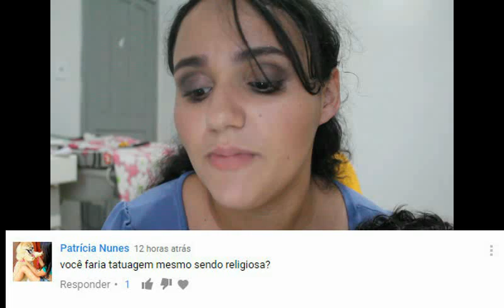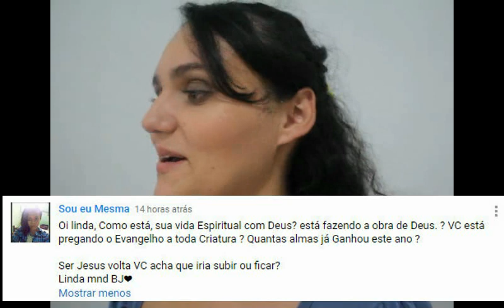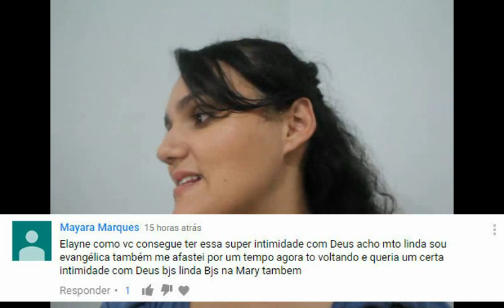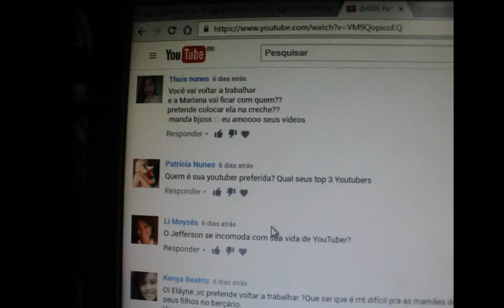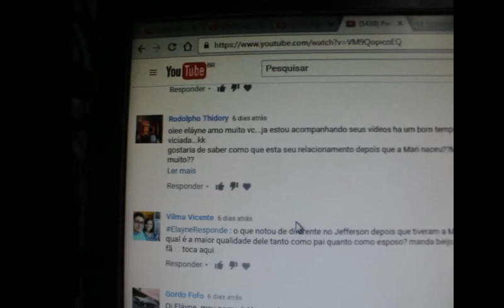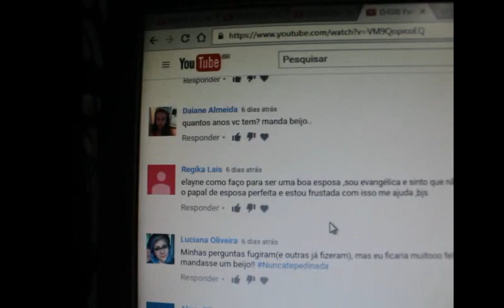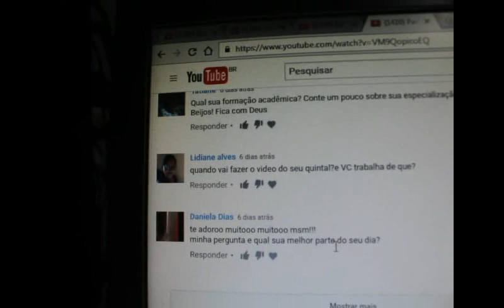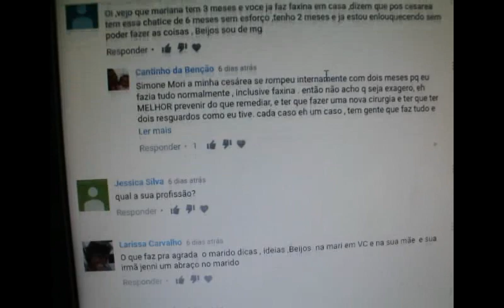TATUAGEM? INTIMIDADE COM DEUS? e FILHO SEGURA CASAMENTO?